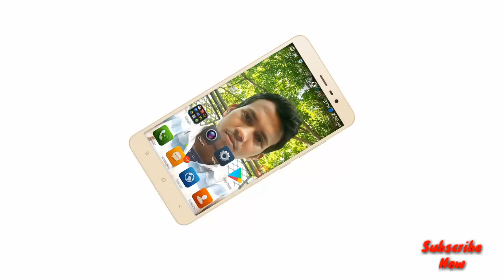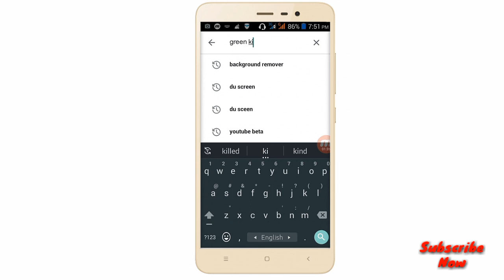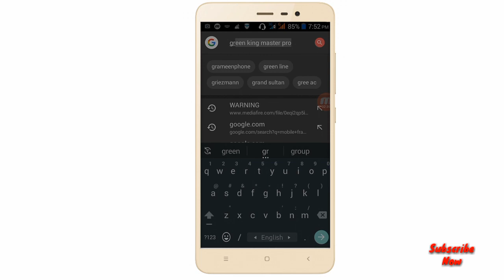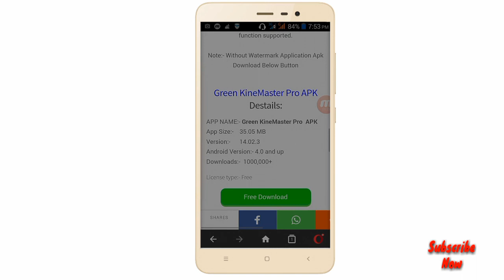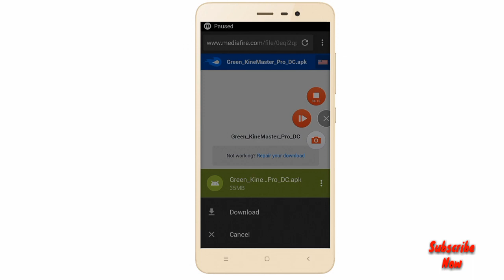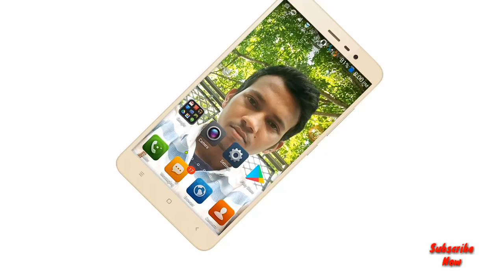লোগো ছাড়া Video editing kinemaster video editing software